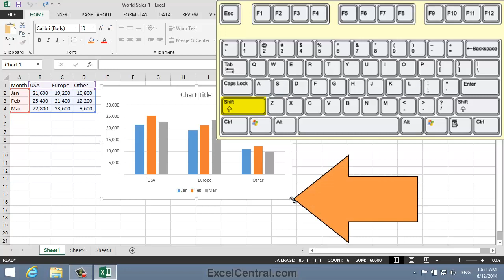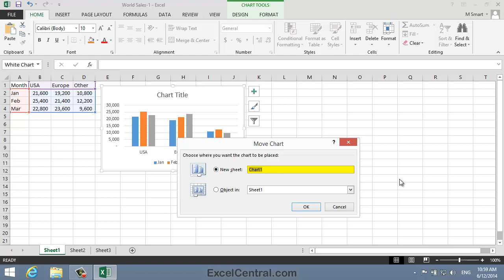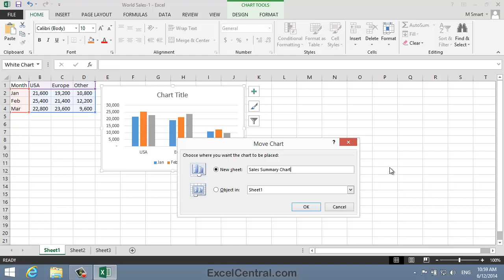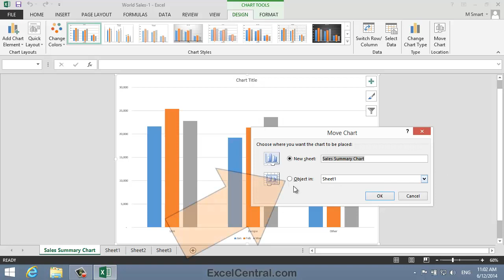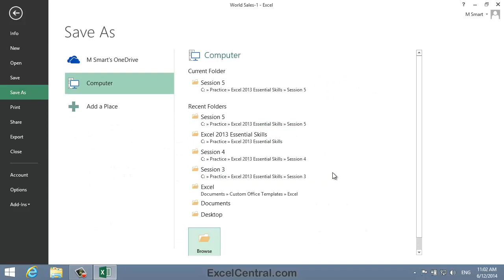5-3: Change Chart Style and Move, Re-Size, Copy & Name an Excel Chart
Change an Excel Chart Style using the Chart Styles Gallery. Move, Re-Size, Copy, Delete, Duplicate and Name an Excel Chart and use the Selection &Visibility Task Pane .

This lesson also explains the difference between chart sheets and embedded charts and how to move an embedded chart to its own Chart Worksheet.  You'll learn why Chart Worksheets are usually the better option.

You'll also learn about how to use the Selection and Visibility task pane to show, hide or select a chart, and why its a good idea to give a meaningful name to each chart you create.

This video comes from the "Charts and Graphics" session (Session 5 in our YouTube Excel Essential Skills free video training course).